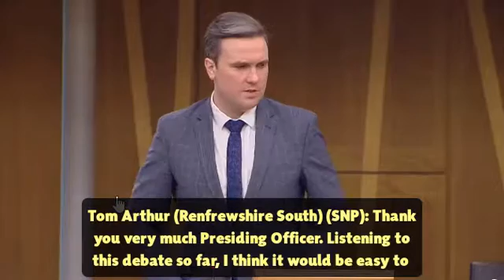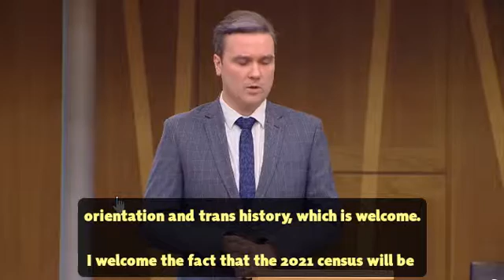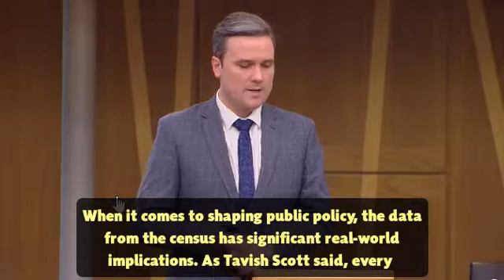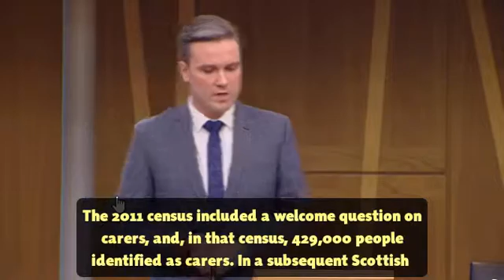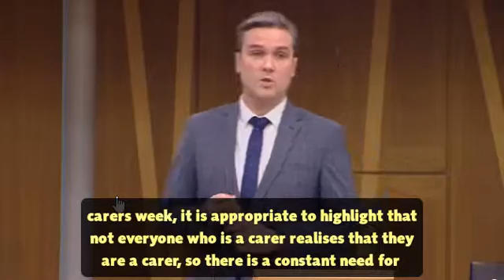Tom Arthur MSP in Census (Amendment) (Scotland) Bill Debate 12th June 2019